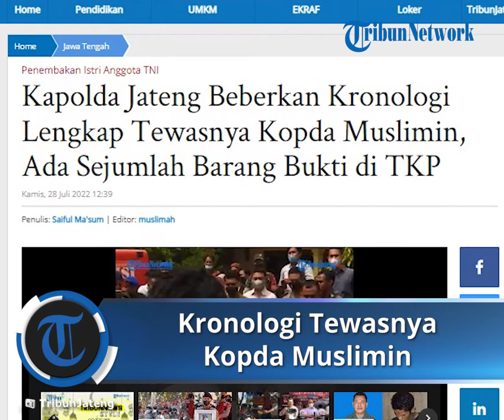Kapolda Jateng Ungkap Kronologi Tewasnya Kopda Muslimin: Sempat Minta Maaf ke Orangtua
TRIBUN-VIDEO.COM - Kapolda Jawa Tengah, Irjen Pol Ahmad Luthfi hadir langsung di lokasi meninggalnya Kopda Muslimin di Gang Adem Ayem, RT 02 RW 01 Kelurahan Trompo, Kecamatan Kota Kendal, Kabupaten Kendal.

Kopda Muslimin yang menjadi otak penembakan istrinya di Semarang, ditemukan meninggal di rumah orangtuanya, Kamis (28/7/2022).